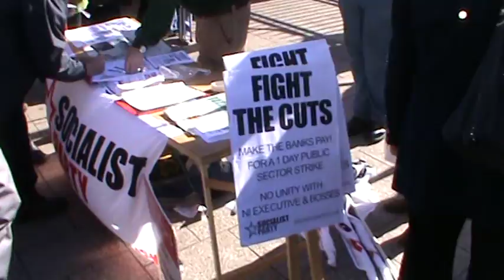29 September Protest - Stop the Cuts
Tommy Black, East Belfast Socialist Party Spokesperson, speaking at the Belfast City Hall Protest against the Cuts.